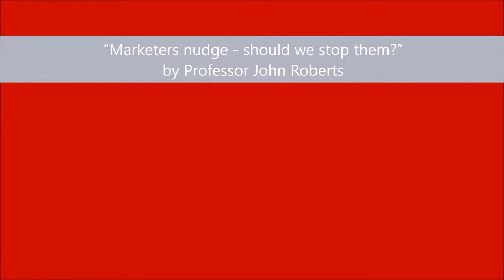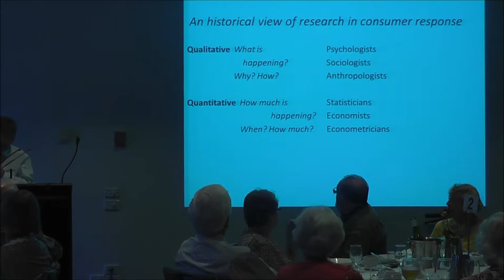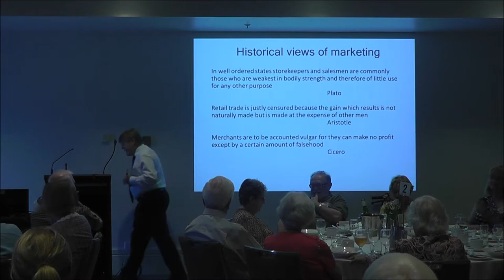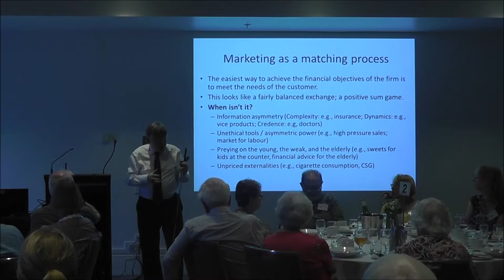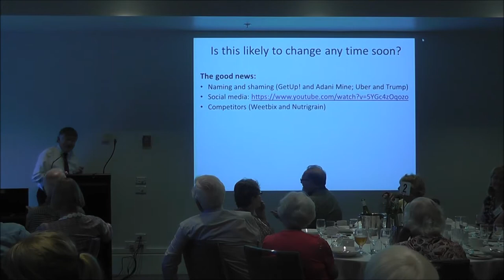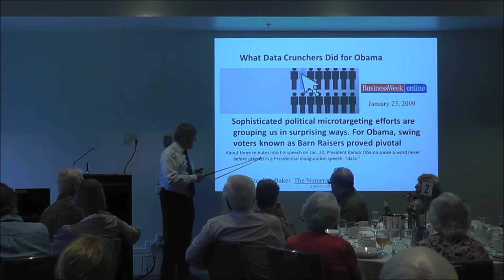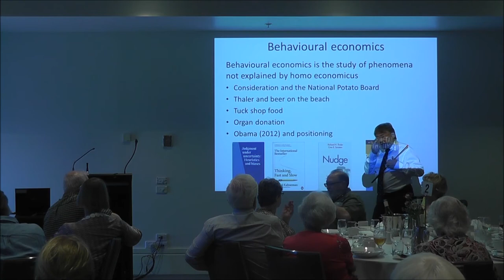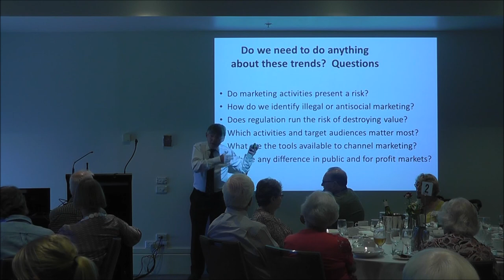Professor John Roberts March Luncheon 2017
Professor John Roberts

“Marketers nudge - should we stop them?”

John Roberts specialises in branding and marketing strategy. He is a UNSW Scientia Professor at the University of New South Wales and a Fellow at Fudan University and the London Business School.

He has a PhD and M.Sc. from the Massachusetts Institute of Technology and a Master of Commerce and Honours Arts degree from The University of Melbourne.

John has 13 years senior management experience as a market research manager, marketing operations manager, and marketing director. He has extensive consulting experience and the company
that he founded, Marketing Insights, became an international leader in marketing strategy. It is now a part of Nielsen Research, the world’s largest market research company.

From 2003 to 2009 he was an Academic Trustee of the Marketing Science Institute, the top international marketing industry-academic liaison body (based in Cambridge, MA).

He currently sits on the Advisory Boards of the Chief Marketing Officer Council (in Palo Alto, CA), MarketShare (in Los Angeles, CA), the Brand Management Institute (in Hamburg), and the Centre for Advanced International Marketing (in Tilburg).

He is also Vice President, Practice of the International Society for Marketing Science.